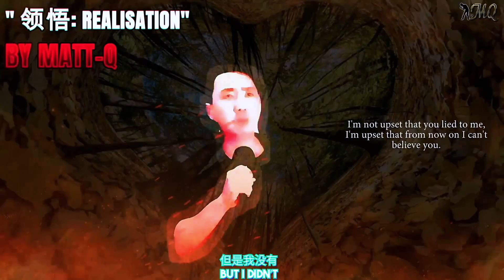"領悟: REALISATION" by Matt-Q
🎵 "領悟: REALISATION" by Matt-Q is a powerful and heartfelt song that captures the painful journey of discovering the harsh realities of human nature. Through this song, I reflect on the sobering lesson that malice knows no age or gender. It's a painful realization that there are people in this world—narcissists—who have spent their entire lives using others and determining their worth solely based on what benefits them. For such people, it takes nothing to step on others to get what they want; they don’t even bat an eyelid.

These individuals might present themselves as polite and respectful, their words dripping with false courtesy. But behind this façade, their hearts are like poisonous vipers—always seeking to find fault with others while remaining blissfully unaware of their own toxic and venomous nature. It is this very blindness to their own malice that will ultimately be their undoing.

Sadly, many will suffer under the tyranny and terror these people bring, especially if they rise through the ranks and become leaders. The thought of such individuals gaining power is a chilling one.

This year has been a harsh teacher for me, forcing me to realize that I can no longer afford to give so much of myself to those who are ungrateful and vindictive. This is the primary realization that "領悟" captures—a painful but necessary lesson learned the hard way.

👉 Listen to "領悟: REALISATION" by Matt-Q and join me in reflecting on the importance of recognizing toxic behaviors and protecting your own peace.